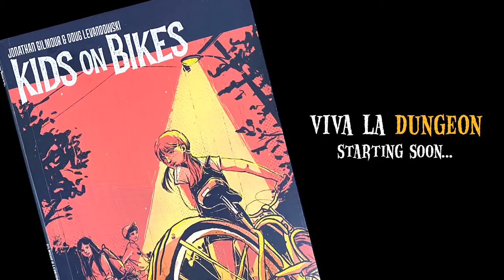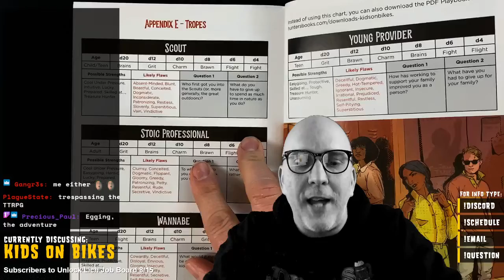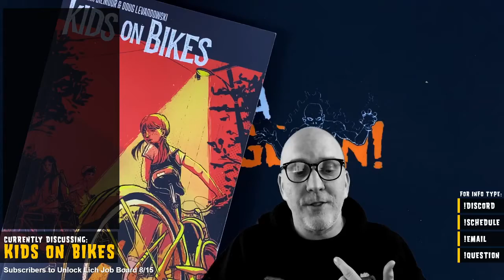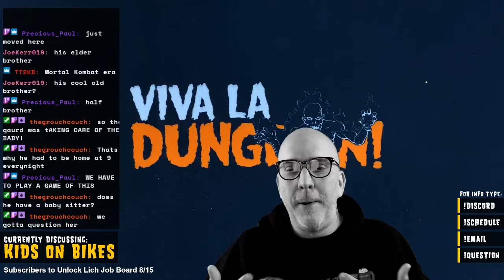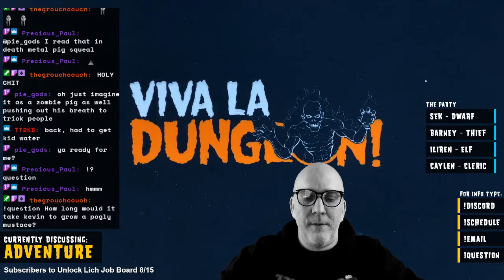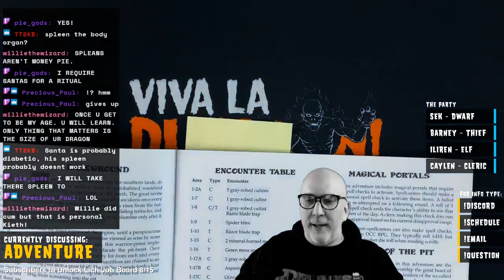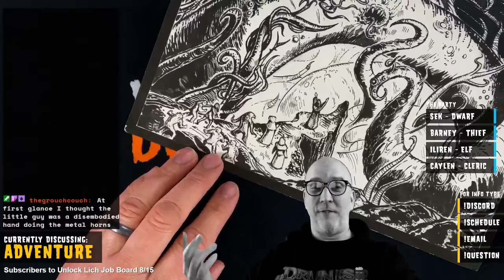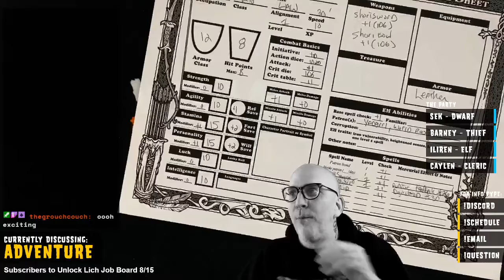Viva La Dungeon: Kids on Bikes, People of the Pit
Viva La Dungeon! is filmed live every Tuesday at 10pm EST